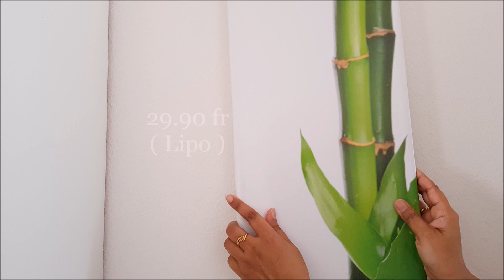Cost of LIVING ROOM setup in Switzerland 🇨🇭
Get your living room design spot-on with our tips and inspiration.

I hope you enjoy this video with your family...!